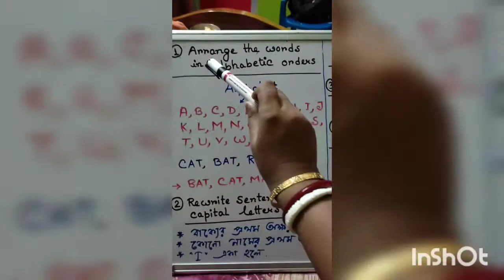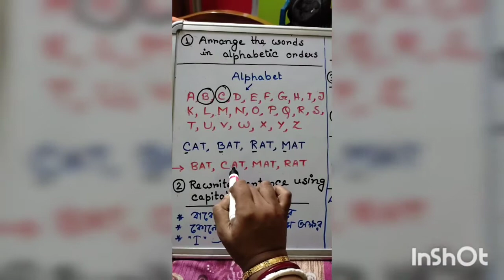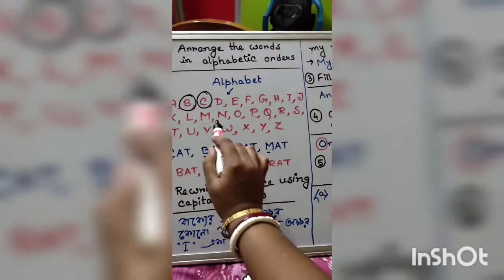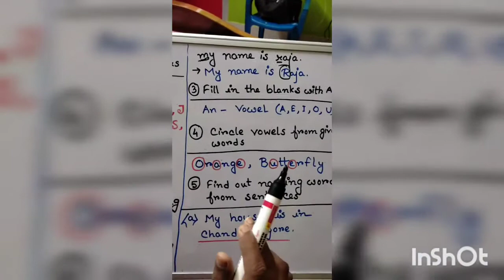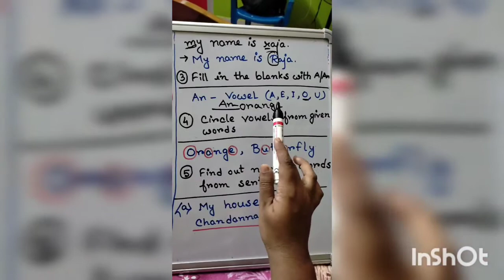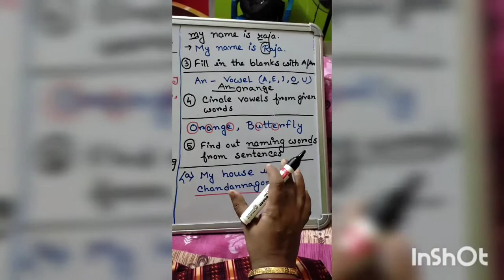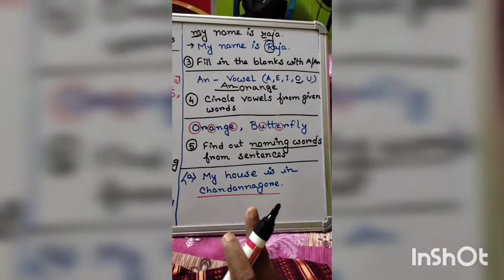worksheet।। revisions।। CLASS 2।।English।।WBBPE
WBBPE সিলেবাস অনুযায়ী দ্বিতীয় শ্রেণীর জন্য কিছু ওয়ার্কশীট দেওয়া হলো।। শিশুরা এগুলি অনুসরণ করে উপকৃত হবে এই আশা রাখি।।